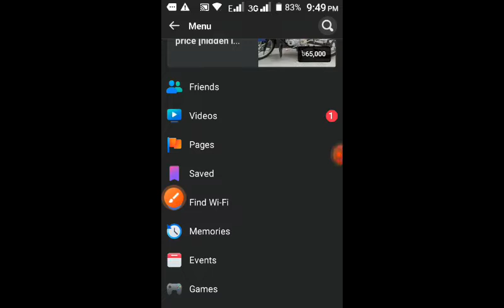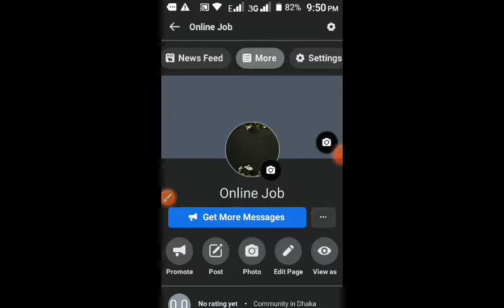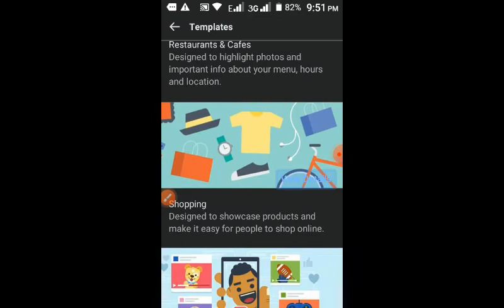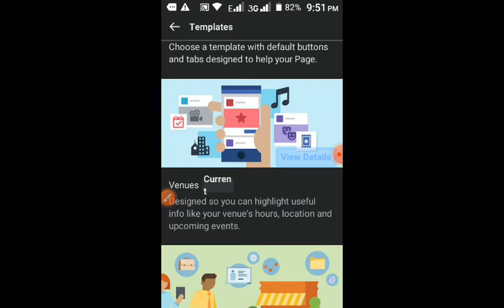How to change page template on facebook